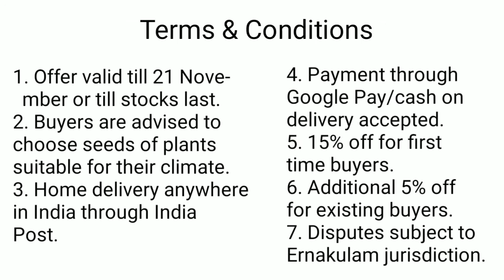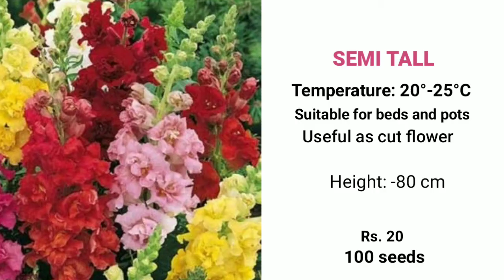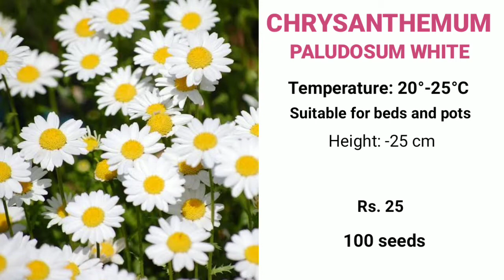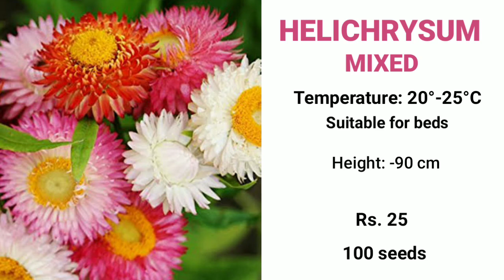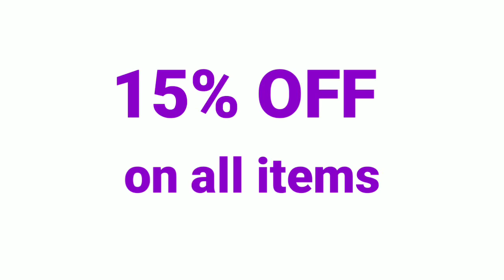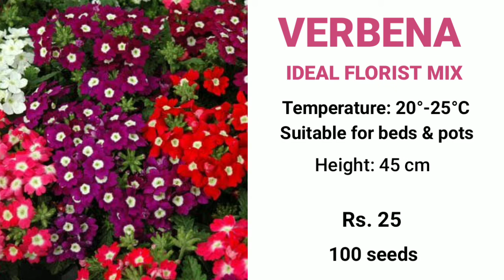Great Winter Season Sale Of Flower Plant Seeds | Start Your Dream Garden Inexpensively From Seeds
You can buy flower plant seeds at reduced prices. Start your dream garden inexpensively from seeds.